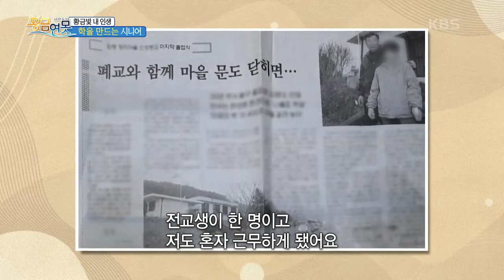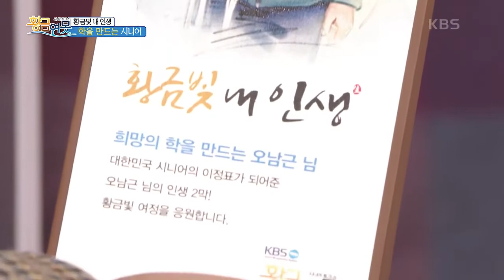[황금연못] [황금빛 내 인생] 나는 학을 만드는 시니어다 | KBS 220402 방송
[황금빛 내 인생] 나는 학을 만드는 시니어다 20220402

역경의 세월을 살아온 대한민국 시니어들의 다양한 인생과
그 속에 녹아있는 삶의 지혜를 젊은 세대와 함께 나누며
진솔하고 유쾌한 삶의 이야기를 소통하는 신개념 토크쇼